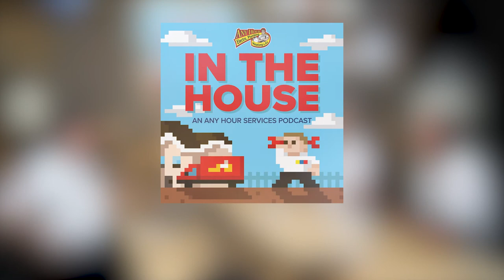048 - ELECTRICAL: Space Heater Safety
We are entering the peak of winter and that means space heaters are out in full force. On this episode Any hour technicians talk about the important things you need to know about using your space heater effectively and safely.

Leave a comment about your favorite part, feedback or what you'd like to see in future videos!

*This is a condensed version of the technician's day, everything they do at each job is not included in every episode.